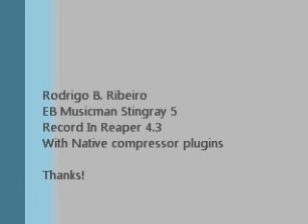Musicman Stingray 5 funk demo - Dynasty - Here I Am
Bass Cover by Dynasty in "The Second Adventure" album from 1981

Funk!